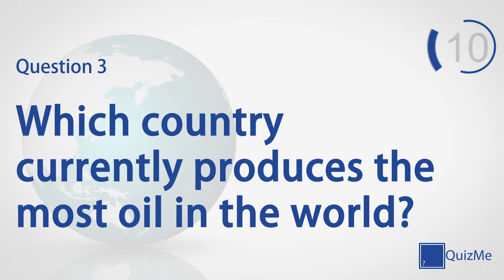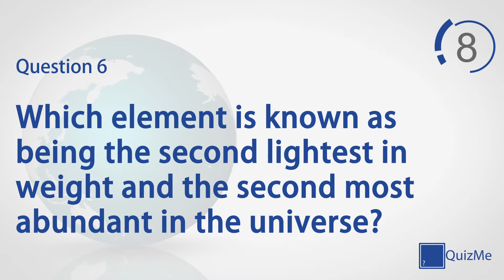Geography Quiz | Number 11 | QuizMe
Welcome to our Geography Quiz number 11 | January 2016

This quiz features seven quiz questions in the Geography category, covering everything from flags to countries. Play alone to test your knowledge on a broad selection of subjects or play against friends and family for healthy competition.